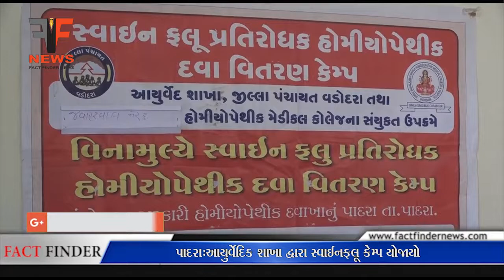પાદરા:આયુર્વેદિક શાખા દ્વારા સ્વાઈનફલૂ કેમ્પ યોજાયો